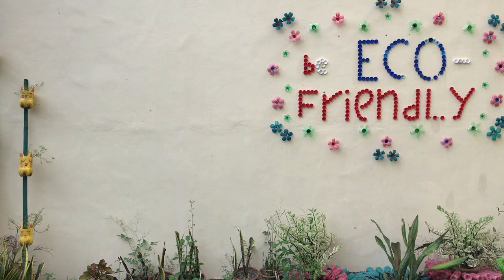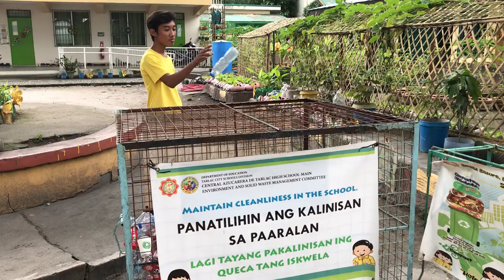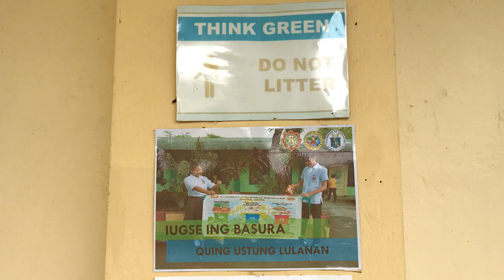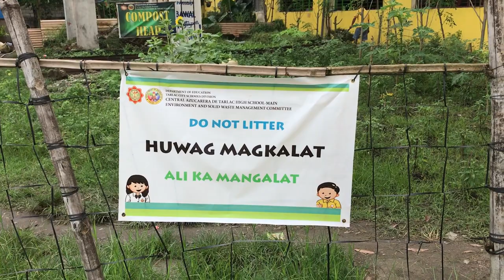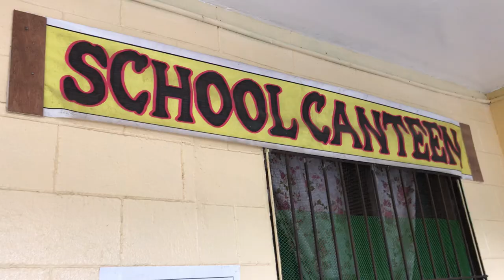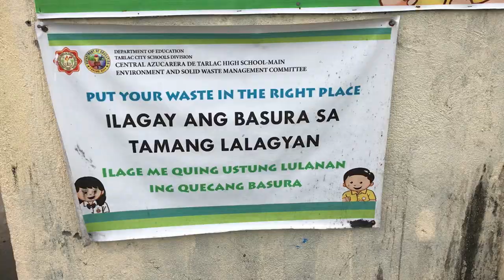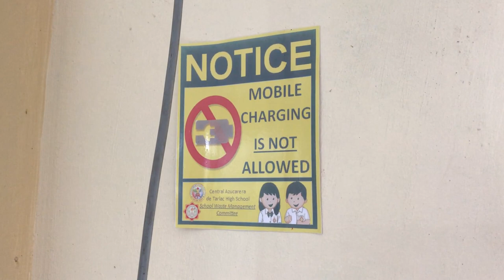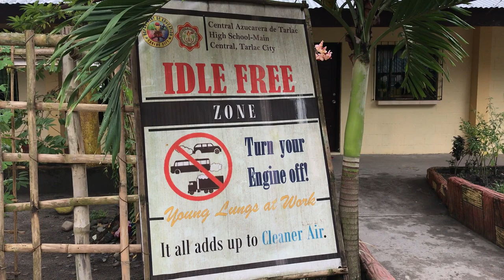SOLID WASTE MANAGEMENT AT CENTRAL AZUCARERA DE TARLAC HIGH SCHOOL - SWM Promotional Video